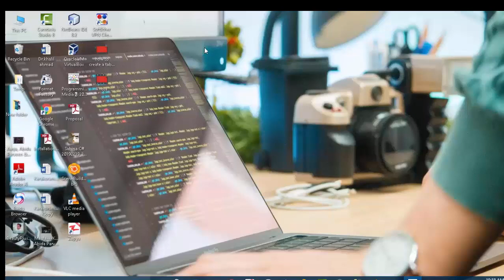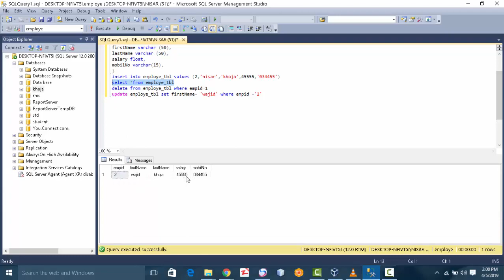How to Create Table,Insert,Update,Delete in Data base Microsoft SQL Server 2014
Hi guys;
       In this vedio How to Create Table,Insert,Update,Delete in Data base  Microsoft SQL Server (2014).